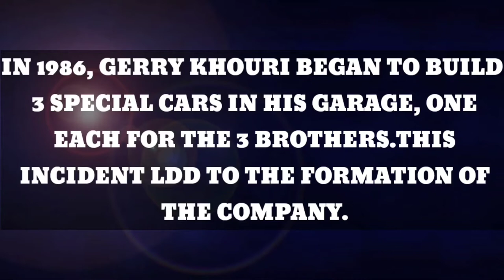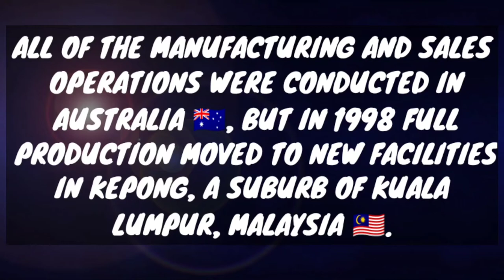BUFORI COMPANY IS PLANNING TO PRODUCE A ELECTRIC SPORTS CAR !!!!!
IN THIS VIDEO , I WILL EXPLAIN ABOUT A MOTOR CAR COMPANY NAMED BUFORI.THERE'S A BIG STORY BEHIND THE FORMATION OF THE COMPANY.LET'S SEE THE STORY OF THE MOTOR CAR COMPANY.